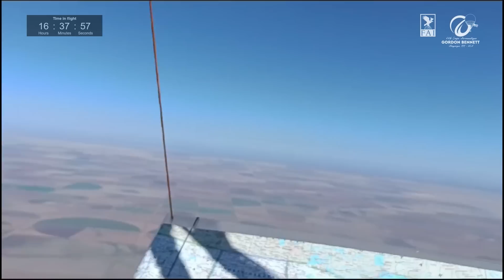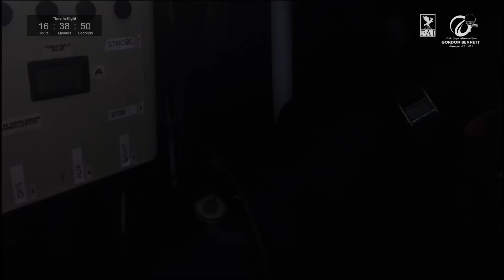Sunday noon update - 66th Coupe Aéronautique Gordon Bennett 2023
Catching up with the current state of the race with our guests John Petrehn and Troy Bradley